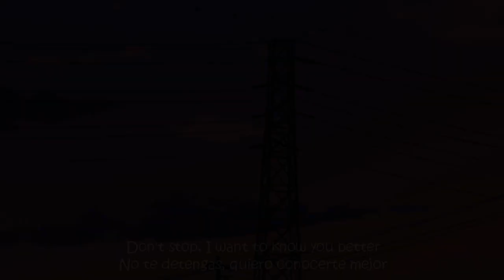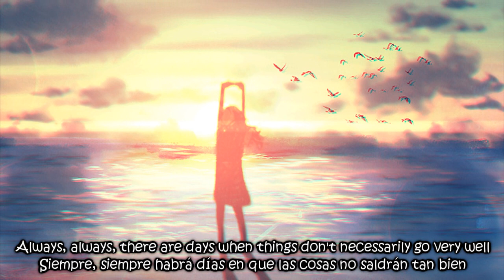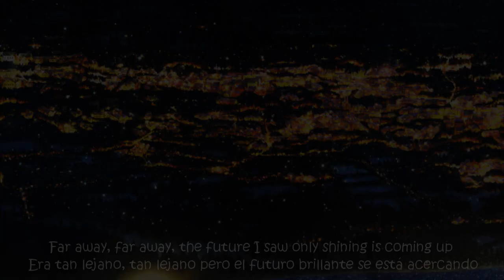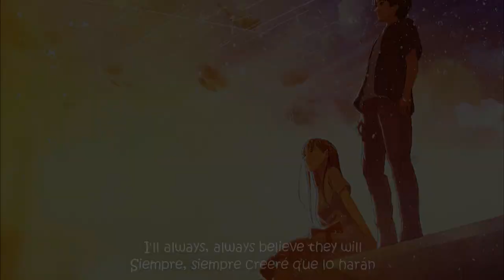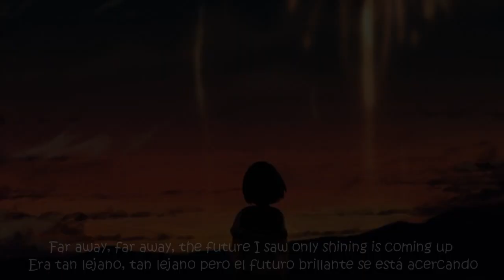Ritsuko Okazaki - Friendship (Lyrics)(Sub Español)